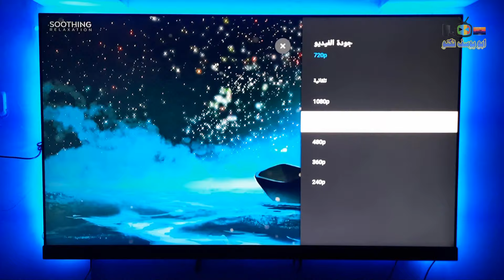فتح صندوق و تجربة اضاءة RGB LED (نشره) تفاعلية موسيقية 🎶🌈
شئ مميز و جميل RGB LED موسيقي تفاعلي فتح صندوق و مراجعة و توضيح لRGB الموسيقي الضوئي

1- شرح ريموت كنترول شاشات TCL - تي سي ال الريموت السحري - الذكي - الصغير لموديلات 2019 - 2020

4- تحويل شاشات (تي سي ال - TCL - دنكا DENKA - الحافظ ALHAFIDH) الى التشغيل التلقائي بدون ريموت

6- طريقة ارسال الملفات و البرامج للشاشات الذكية و تثبيتها و اظهار البرامج المخفية مثل شاهد و سينمانا لشاشات TCL SONY SKYWORTH TV BOX و اية اجهزة تعمل بنظام اندرويد 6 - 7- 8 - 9

8- شرح كامل لاعدادات شاشات نظام اندرويد 8 (TCL - سوني - هايسنس - توشيبا - دنكا - الحافظ - كلاس برو)

9- افضل متجر تطبيقات للشاشات الذكية نظام اندرويد ANDROID TV - متجر ابتويد للشاشات APTOIDE TV APPS STORE

11- حل مشكلة البحث كتابة باللغة العربية في اليوتيوب للشاشات نظام اندرويد TCL SONY SKYWORTH DENKA

1- شرح عام لشاشة دنكا سمارت 4K HDR حجم 55 موديل DENKA SMART 4K HDR MODEL IGS 55UT2SLED و شاشة الحافظ :-

2- ما الفرق بين انواع الشاشات ؟ شرح تفاصيل الحجم و الدقة والوضوح الفرق بين SD و HD و FULL HD و UHD و4K

3- شرح مفصل لشاشة دنكا سمارت DENKA 4K HDR و شاشة الحافظ و لكافة اعدادات مع ضبط الاعدادات الأفضل

5- طريقة عرض شاشة الهاتف الموبايل على شاشة و تلفزيون دنكا DENKA سمارت (بالتعاون مع شركة دنكا)

8- طريقة عرض شاشة الموبايل على شاشةو تلفزيون دنكا DENKA و الحافظ و TCL و التحكم بالشاشة من الموبايل

9- طريقة عرض شاشة الموبايل على شاشة و تلفزيون دنكا DENKA و الحافظ و TCL لاسلكيا بالتعاون مع شركة دنكا

11- طريقة تنصيب و مشاهدة سينمانا و قنوات ايرثلنك و اي تطبيق اندرويد على الشاشات الذكية نظام اندرويد

- انستغرام ابو يوسف تكنو :-
abu_yousif_techno